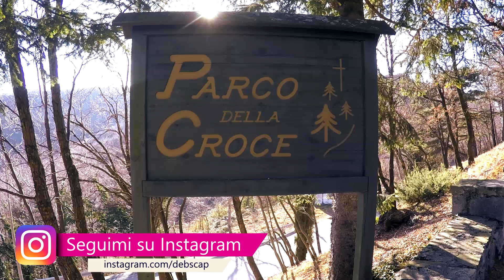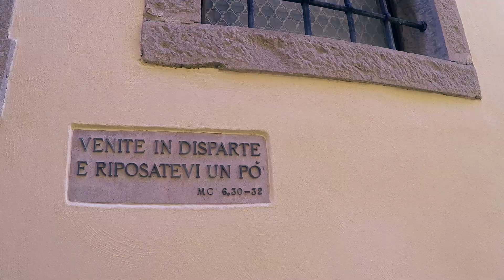Castelmonte 🏞️ - tour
Un gradito ritorno al Santuario di Castelmonte è la scusa per farvi vedere meglio questo gioiellino friulano, a cominciare dal Parco della Croce e dalla visita per le vie del piccolo borgo medioevale.